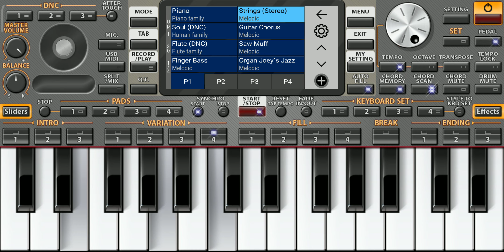Author Albert Puzin - ,,Memories." Автор Альберт Пузин - ,,Воспоминания"